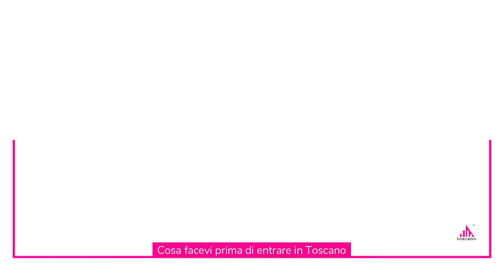Lavora in Toscano : i nostri agenti immobiliari rispondono alle vostre domande (parte 1)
- Cosa facevi prima di diventare un agente immobiliare in Toscano?